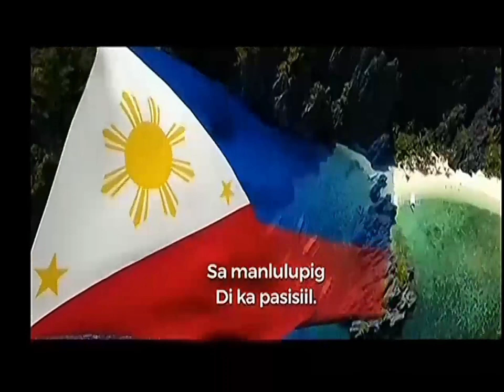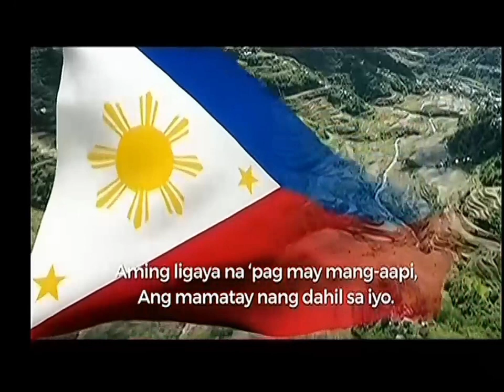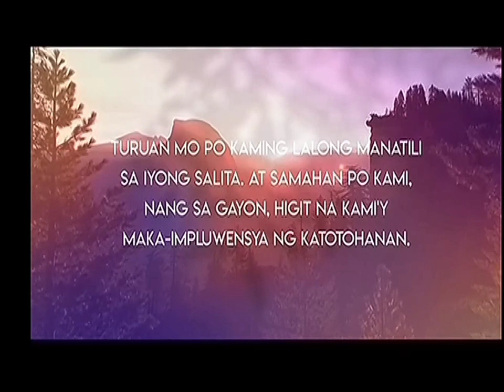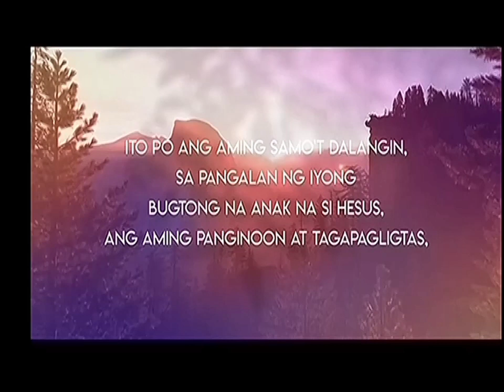A2Z: Sign On (09/21/2023)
Originally recorded last September 21.

©️ - ABS-CBN Corporation, ZOE Broadcasting Network Inc., 2023